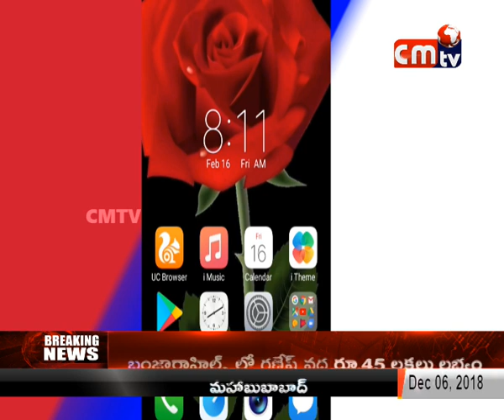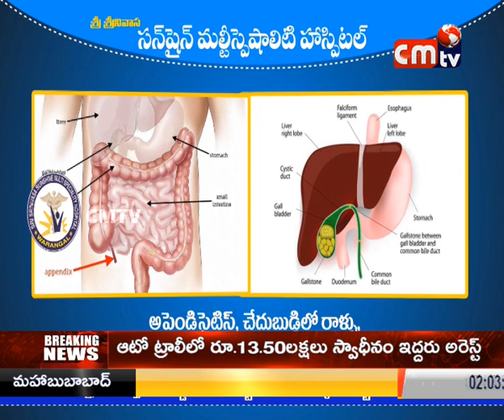CMTV (CoalMine TeleVisions) News // 6-12-2018 2pm news